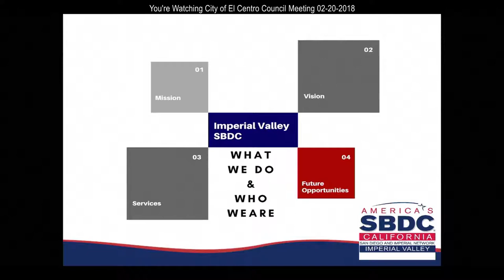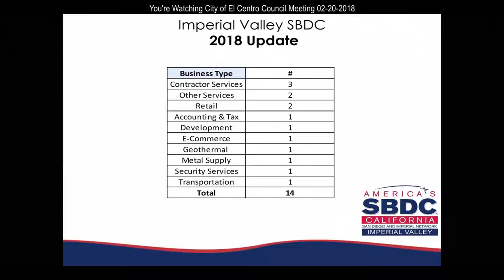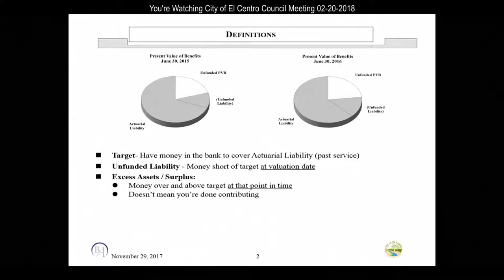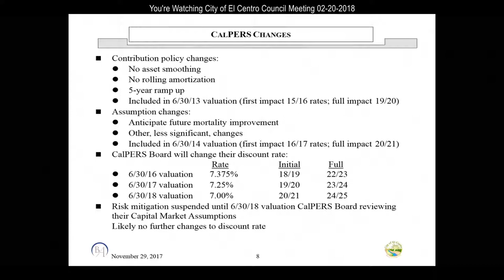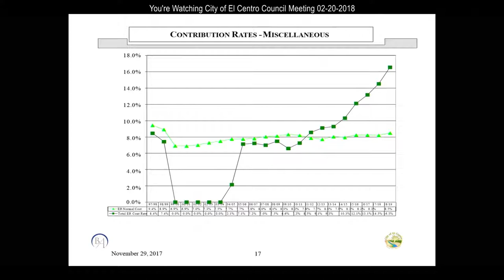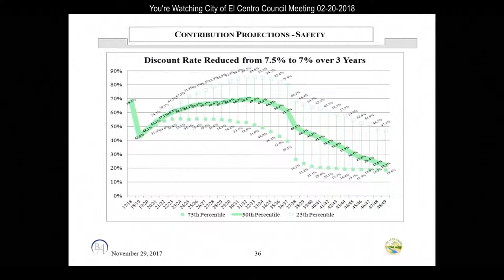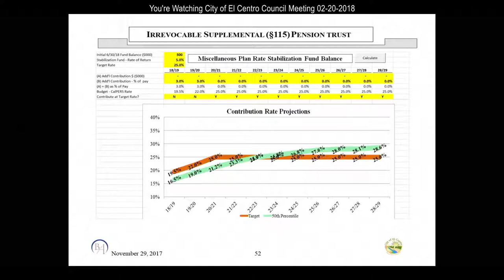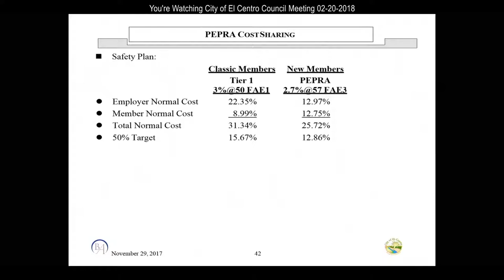City of El Centro Council Meeting 02 20 2018